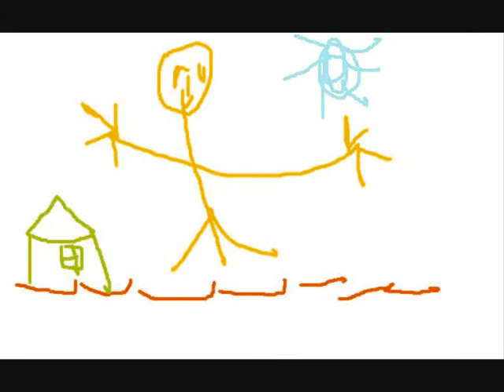The Children song Pasquale De Rosa piano solo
a sweet melody for all the world's childrens